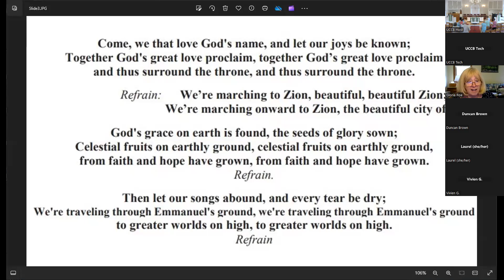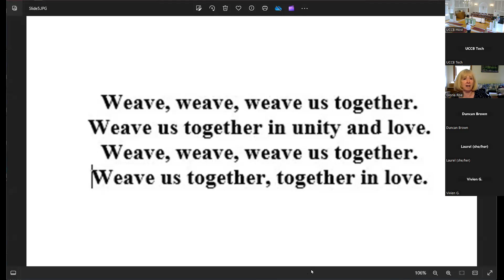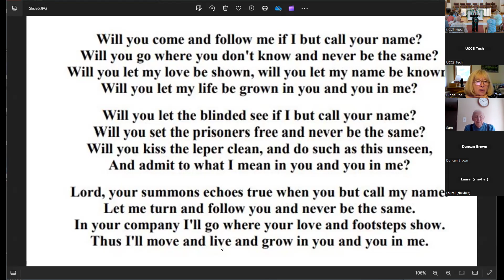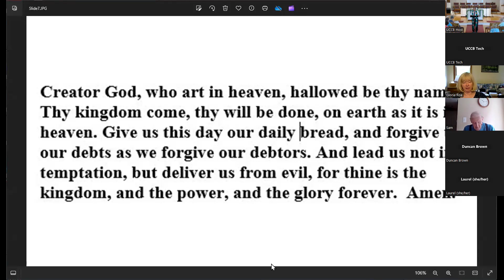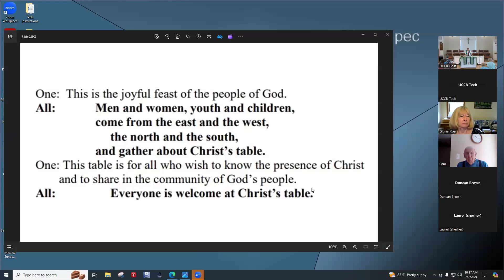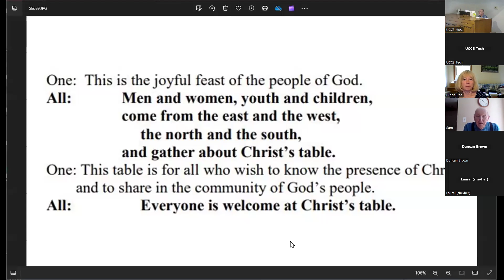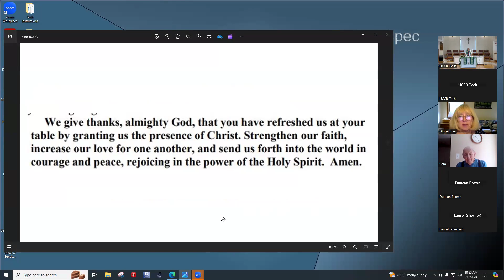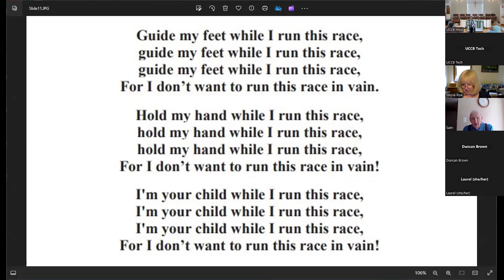UCCB Service 7-7-2024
United church of Christ, Congregational
Boxborough MA